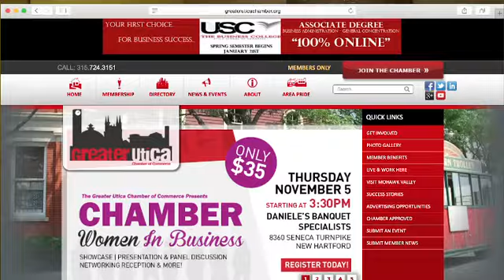2015 Women in Business Showcase & Panel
The Greater Utica Chamber of Commerce presents its annual Women in Business event on Thursday, November 5th at Daniele's Banquet Specialist in New Hartford, NY.